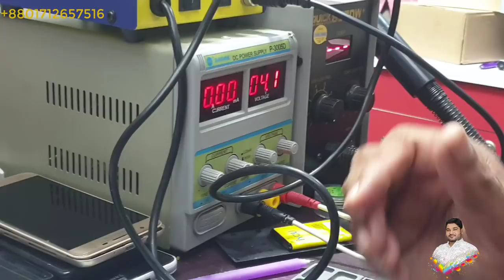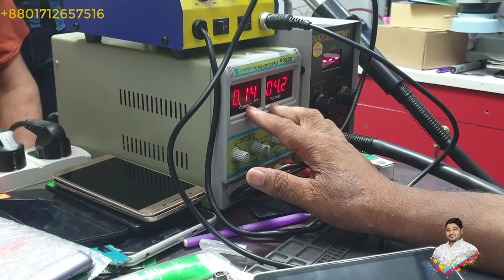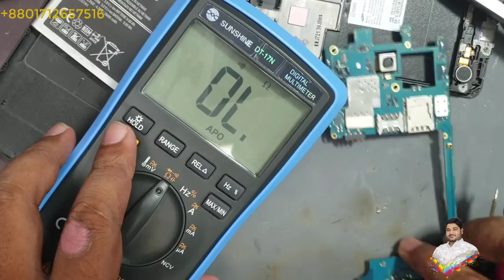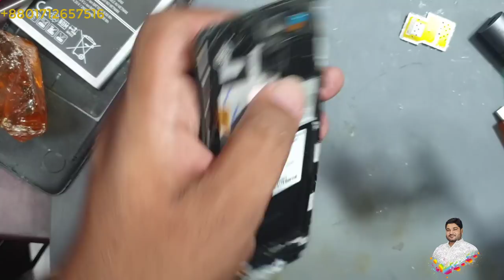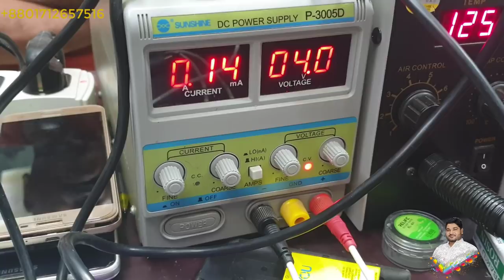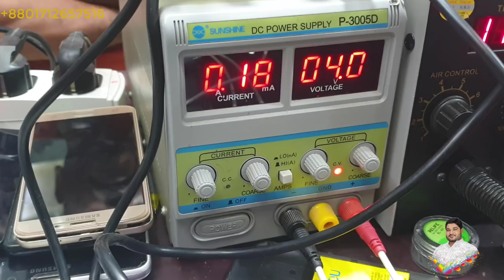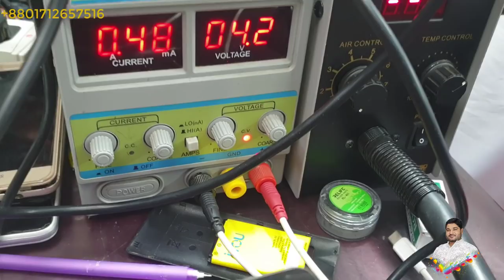CPU,EMMC,POWER IC All Pasting?Ok No Problem ডেড স্যামসাং ফোন রিপেয়ার।মোবাইল সার্ভিসিং এর বিশেষ কাজ।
আমি মিলন, রাজশাহী বাংলাদেশ থেকে, আমার সাথে যোগাযোগ করতে ➡️ Imo ➡️ নাম্বার এ কল করুন এবং ফেসবুক এ যোগাযোগ করতে পারেন ।